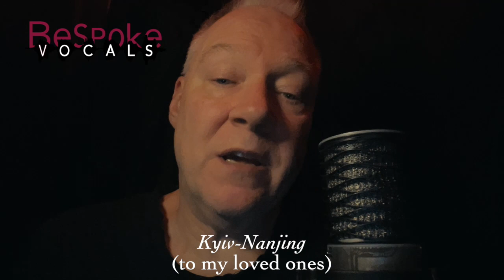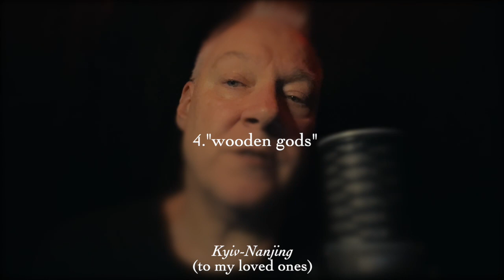November 19 🇺🇦 - 4. “wooden gods” by Iryna Shuvalova | read by Kirk Lawrence-Howard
🇺🇦 - 4. “wooden gods” by Iryna Shuvalova | translated by Amelia Glaser & Yuliya Ilchuk | read by Kirk Lawrence-Howard

or follow @LvivAlliance on IG